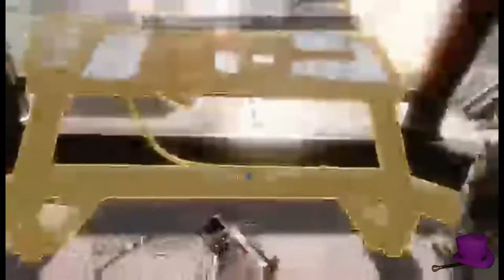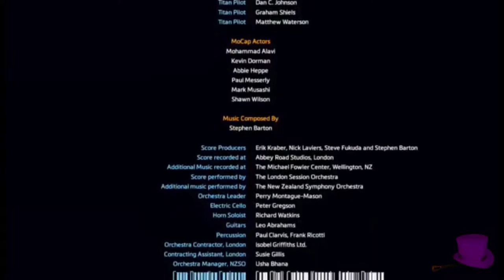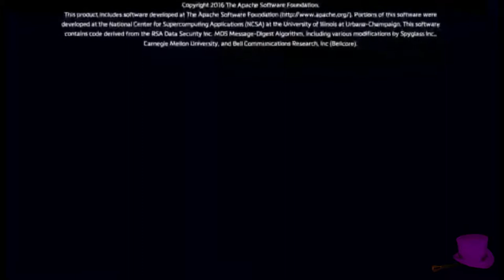Xen Plays Games Badly - Completing Titanfall 2 - Titanfall 2 - Episode 2/2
Much to my own surprise I've managed to complete Titanfall 2. Here it is, in all it's juddering surprise glory.